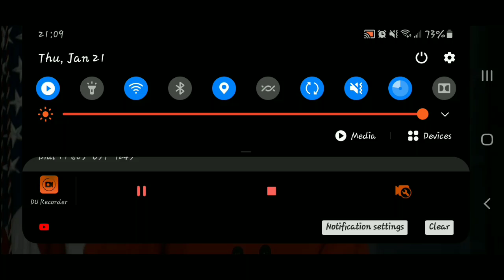Power Of Example| Leadership Is Failing In America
✔ LEGALESE AND STUFF

* Wrongful DMCA take downs are against the law!

*This channel is not monetized. It collects no donations, nor does it advertise or sell products for revenue. It endorses nothing, or no one, unless specifically stated.

*This channel is for informational/educational/research/archival purposes. Some commentary may be included randomly.

*This channel owner may or may not necessarily share the views expressed in any video shared here.

Suggestion Box...